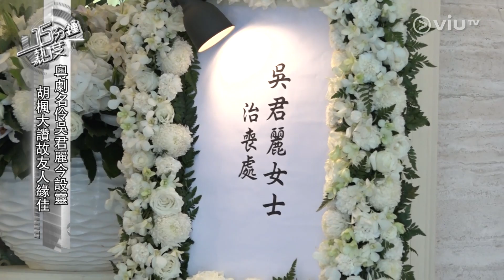《十五分鐘熱度》20181003 (全民造星、張學友、楊千嬅)